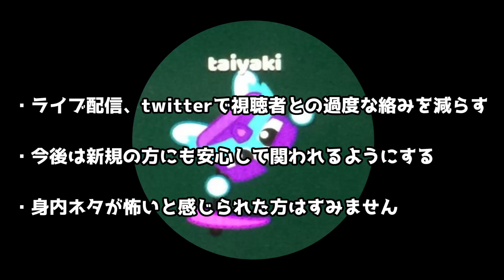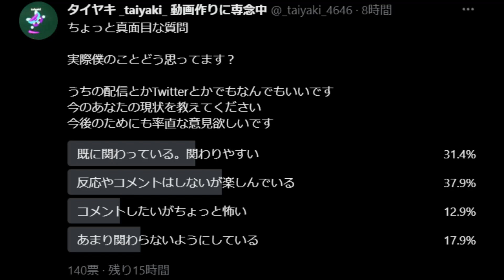今後のライブ配信、Twitterでの活動等についてご報告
まず初めにいつもネタ重視でお送りしているチャンネルに少し重たい話題をしてしまい申し訳ありません。
ですが、今後このチャンネルが成長する際に私自身に問題があり、いつか大きな問題になってしまう前に修正をしたくこの話題をさせていただきました。

今の私は「視聴者を大切に」「みんなと楽しく活動をしたい、見てもらいたい」というコンセプトを中心にライブ活動等を励んでまいりました。
しかし、その結果、視聴者との絡みが度を過ぎてしまう部分があり、俗にいう身内ネタが過ぎてしまう点がありました。
自分から相手にちょっかいをかけたり、逆に話題をかけられたら全力で返答したり、、、
するとあまり私を知らない方は少なからず抵抗感を感じてしまいます。
せっかく私に興味を持ってもらったのに不快感を与えてしまう。これでは私のコンセプトに反してしまいます。
twitter上で意見をいただいた際、「相手に対するリスペクトが低いのではないか」という声がありました。確かにそう思います。自分から相手にちょっかいをかけすぎている。それによって相手に迷惑をかけてしまうかもしれない。それを見た方も嫌悪感を抱いてしまう。そうなると最悪の結果になってしまいます。
私は人と絡むのが好きです。それは相手が誰だろうがどんな人であろうが人気者であろうが周りから嫌われていろうが僕には関係ないです。僕は相手を一人の人間として受け止めますし、その人を否定することは基本しません。
ですが、その気持ちが大きくなりすぎていたり、他の相手に対する配慮が足りなかったりと、矛盾してしまう点があってしまい、最終的に私自身が皆さんに認められなくなってしまいます。
今私のチャンネルやコンテンツは界隈の中でも話題になっており、結果として少しずつですが、チャンネル登録者やフォロワーが増えています。ですが、せっかくこんな機会をいただいたのに、それらを無駄にしたくないです。いままで親密にしてきた視聴者の方には申し訳ないのですが、これからは既存の視聴者だけでなく、これから来ていただけるだろう方たちにも配慮をしていきます。
最後に、今まで私のことを応援していただいて本当にありがとうございます。これからの私は少し皆さんに対して冷たくなってしまう点もあるかと思いますが、ご理解ご協力をしていただけたらなと思います。
この長文を読んでくださり、本当にありがとうございました。
今後も何卒宜しくお願い致します。